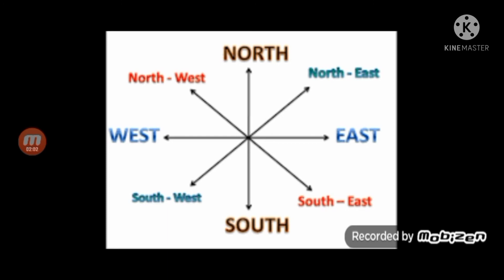Types of Directions